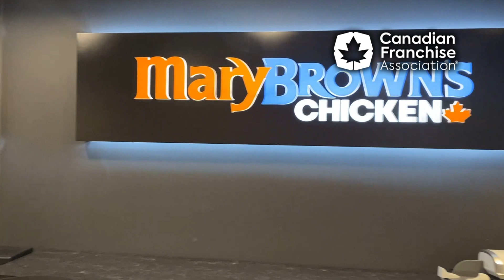Inside the Franchise: Aaron Rotondo, Mary Brown's Chicken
Mary Brown's Chicken's Menu Development Specialist Aaron Rotondo tells the Canadian Franchise Association how the brand develops new products and how franchisees benefit from the procurement process.